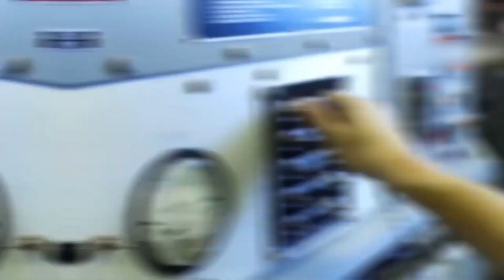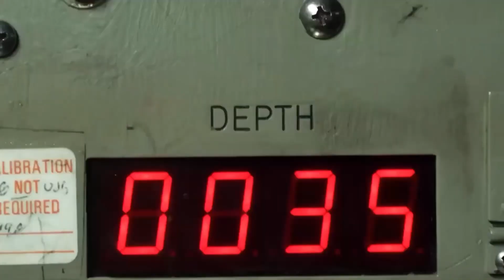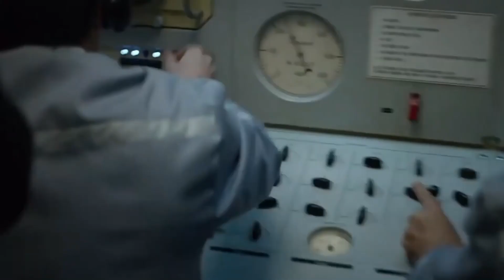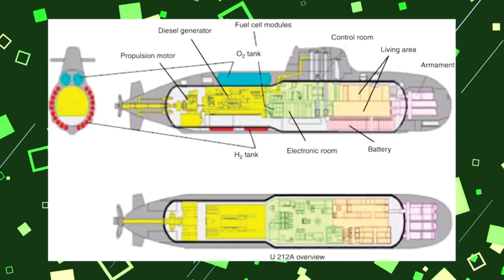Les 10 Sous Marins Les Plus Dangereux De La Planète !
Quels sont les sous-marins les plus dangereux au monde ? C'est une question intéressante et nous y répondrons dans cette vidéo. Restez jusqu'à la fin pour savoir quel sous-marin est le plus puissant et quel pays le possède.

👍 Aimez la vidéo (ça aide énormément !)
💬 Commentez ci-dessous pour partager votre opinion !